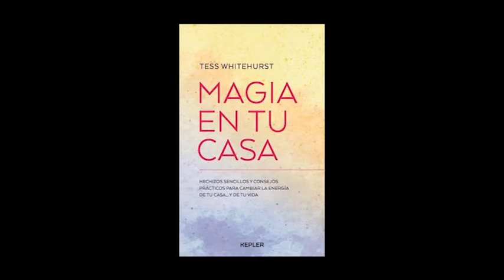'Magia en tu casa' (Kepler) de Tess Whitehurst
La experta en Feng Shui Tess Whitehurst comparte rituales y propuestas para transformar tanto la apariencia como las vibraciones del hogar.